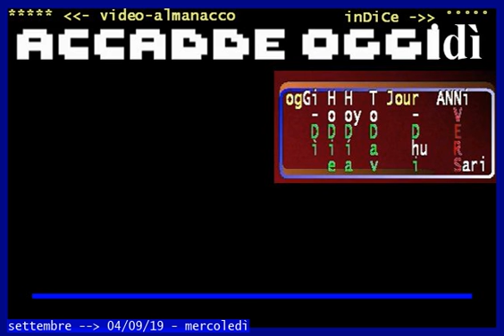§.2019/** SETTembre 04 : "Il Mese e la Storia" "This Day in History"